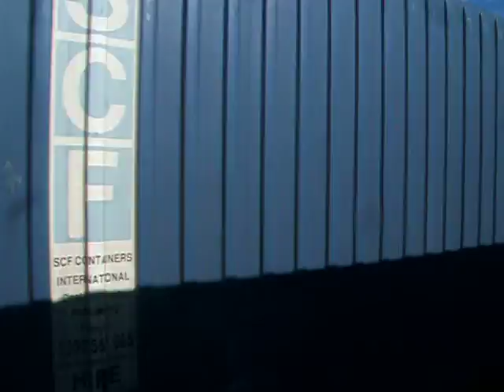Nulibore Australia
Sitting on a rail siding while a long goods train pass by